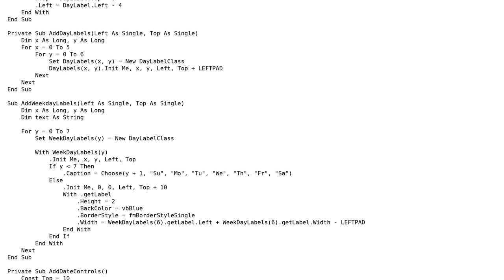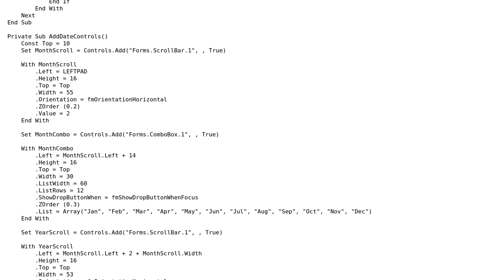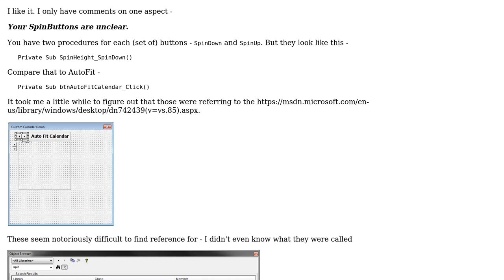Code Review: Excel Custom Calendar Control